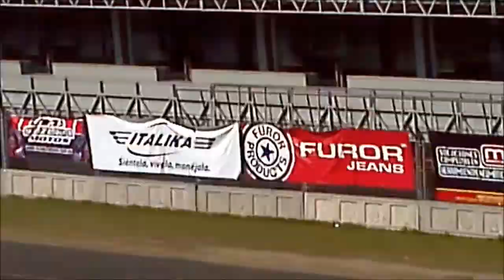CARRERA MOTO GP REVISTA 400 DICIEMBRE 2013